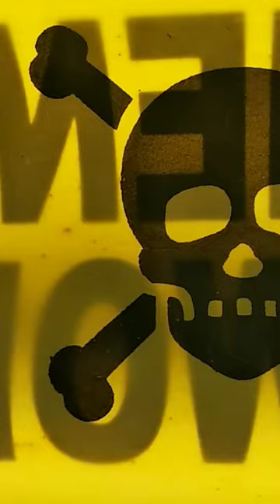nature raindrops thunder rainfight ficusreligiosa birdssound beautifulrain flower cricket